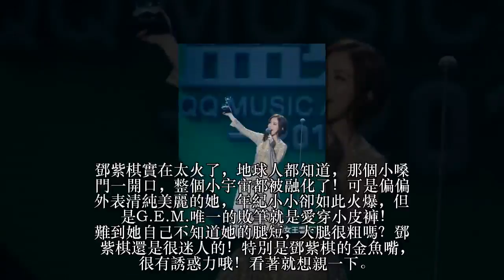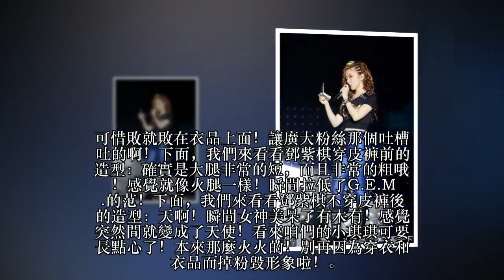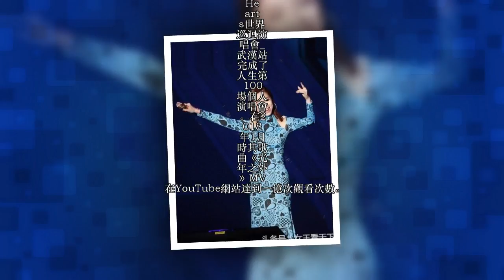原來「不穿褲子」的小天后鄧紫棋竟然美到天際！難怪網友看了都說：「以後不准穿褲子上台！」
鄧紫棋實在太火了，地球人都知道，那個小嗓門一開口，整個小宇宙都被融化了！可是偏偏外表清純美麗的她，年紀小小卻如此火爆，但是G.E.M.唯一的敗筆就是愛穿小皮褲！難到她自己不知道她的腿短，大腿很粗嗎？